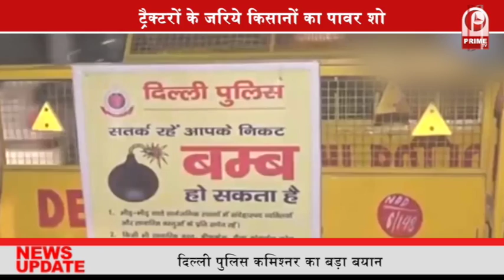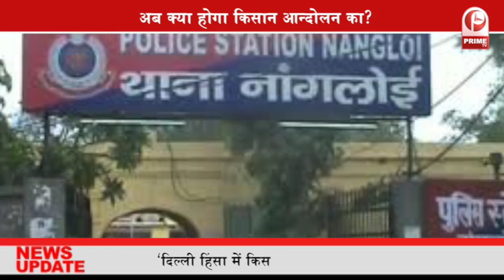किसानों ने किया देश को शर्मसार जान भुज कर बोला, दिल्ली पुलिस से झूठ || जानिए सच ! || PrimeTv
किसानों ने किया देश को शर्मसार जान भुज कर बोला, दिल्ली पुलिस से झूट || जानिए सच !